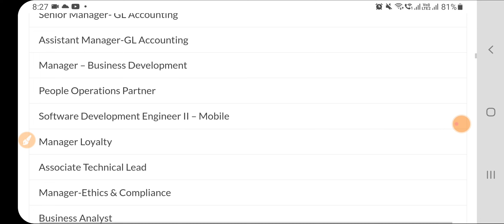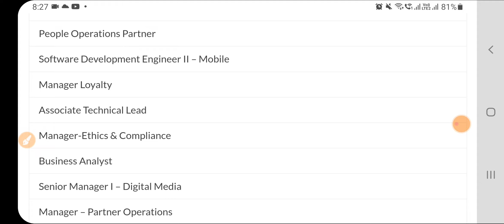Flipkart Recruitment 2024|Flipkart Work From Home Jobs|Sarkari Today News|Govt Jobs Oct 2024